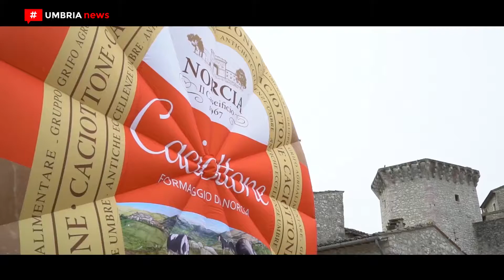L’esperto gastronomo Renzo Fantucci su ‘Fior di cacio’ e i formaggi umbri [UMBRIA NEWS]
L’esperto gastronomo Renzo Fantucci su ‘Fior di cacio’, in programma a Vallo di Nera sabato 9 e domenica 10 giugno, e i formaggi umbri. PIÙ INFO